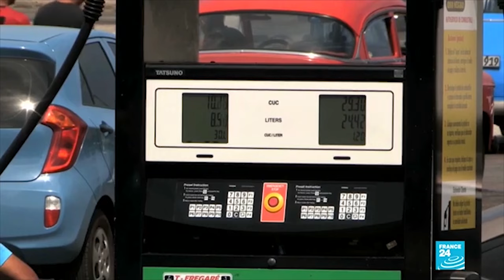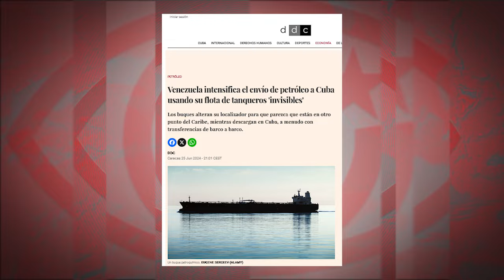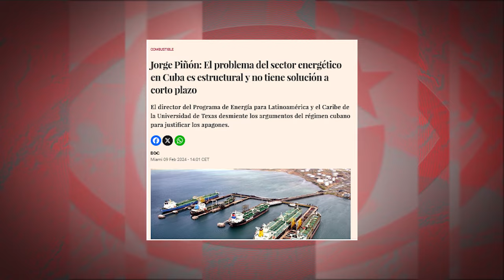¿Una flota fantasma para sortear el bloqueo a Cuba?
(+Italiano/Français/Deutsch/Ελληνικά))

Una flotta fantasma per aggirare il blocco a Cuba?
Une flotte fantôme pour contourner le blocus de Cuba ?
Eine Flotte von Geisterschiffen, um die Blockade Kubas zu umgehen?
Ένας στόλος-φάντασμα για να παρακάμψει τον αποκλεισμό  της  Κούβας

A partir de un reportaje de la agencia Reuters, leíamos decenas de notas sobre una supuesta “flota oscura” o “flota fantasma” de buques petroleros “invisibles" de Venezuela que, para librar el bloqueo de EEUU, “falsifican su señal”, “navegan fuera del radar” y envían “señales de ubicación falsas para disfrazar sus movimientos” hacia Cuba. Reuters aportaba incluso fotografías satelitales, con datos de identidad de los buques y navieras, algunas con bandera de terceros países, poniéndolas, así, en la diana de las sanciones del Departamento del Tesoro.